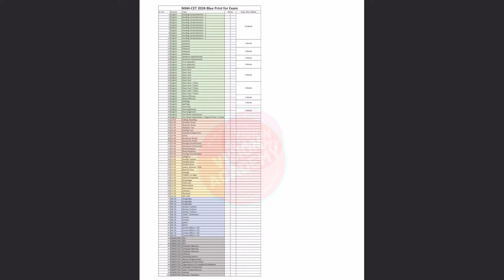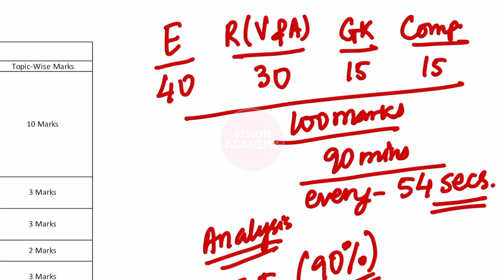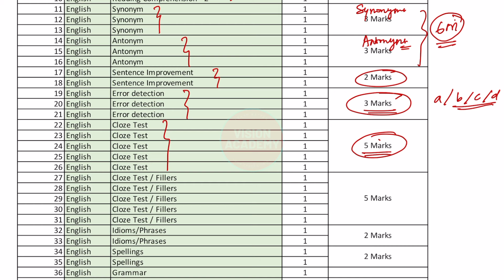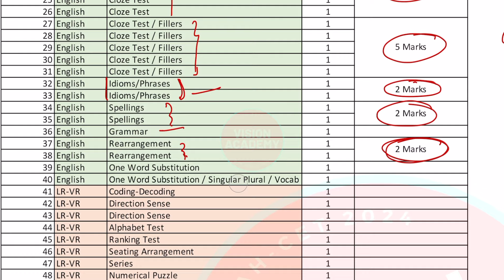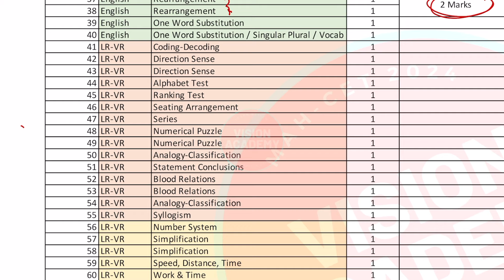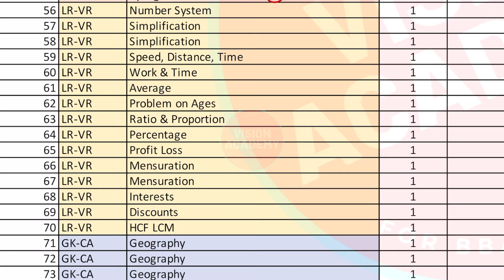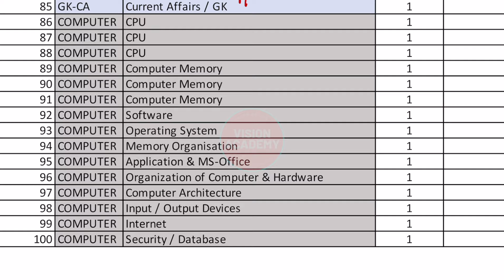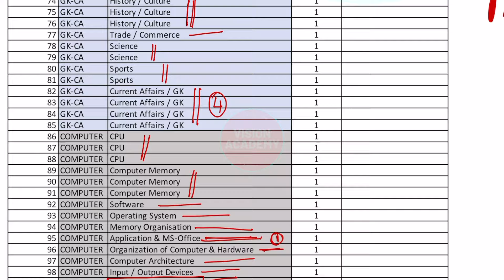Exam Paper Pattern and Blue Print for MAH B BCA BBA BMS BBM CET 2024 🔥 Weightage of Topics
MAH-B.BCA_BBA_BMS_BBM CET 2024 paper pattern and blue print. Here's the most expected paper pattern for MAH CET exam.

FREE Crash Course for BCA BBA BBM BMS students appearing for MAH CET 2024.